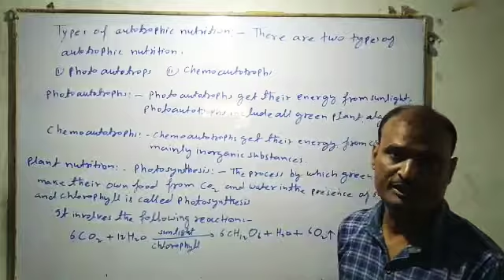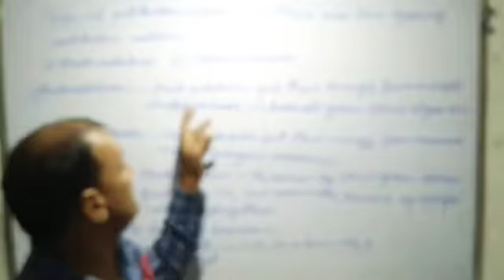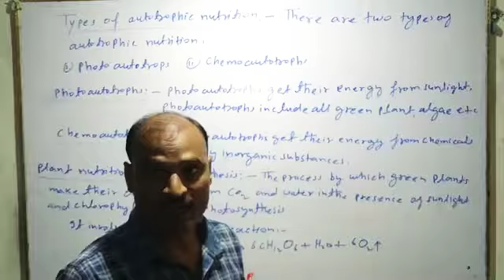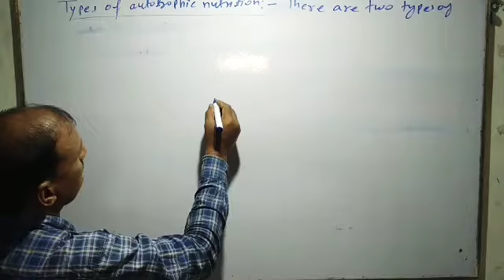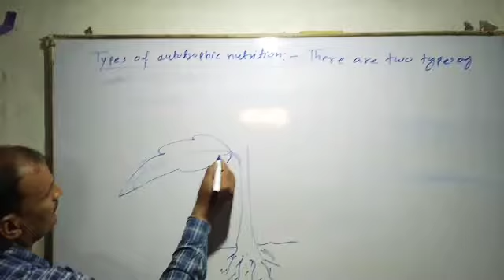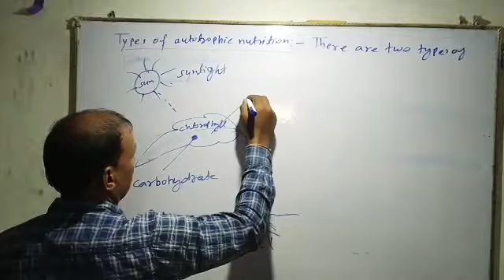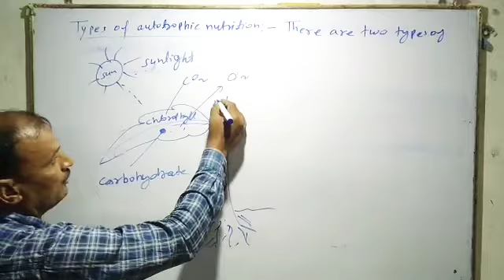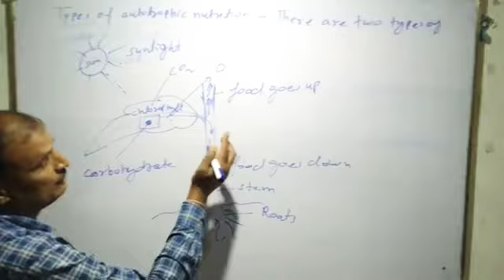Class 10 biology lecture 2 (life process)